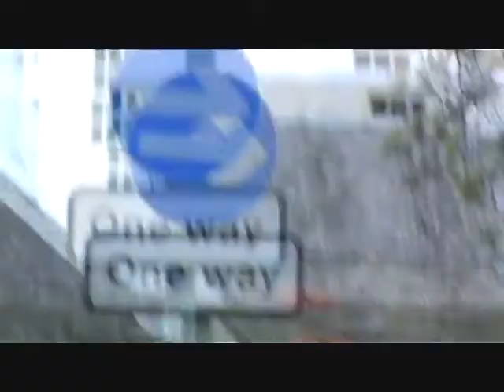Inveraray & District Pipe Band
Prove della IDPB